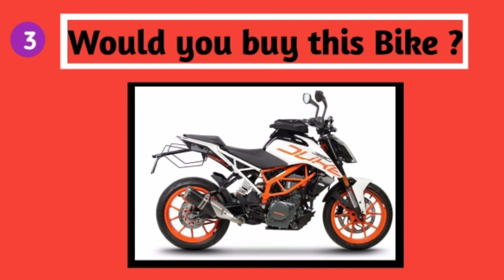Choose One Button - YES or NO Challenge 🟢🔴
Welcome to a new Quiz Plug video! In today's video, you have to choose one button "Yes" or "No". Try to make the best decision. You have only have 10 seconds so think fast!

What was your favorite question? Let me know!

This quiz was made for your entertainment! Test your knowledge on the most popular films with your friends and family! See who get's the best score!chooseyourgift choosethegift giftbox @Kittuedits
quiz
yes or no challenge
pick one button
yes or no
tiktok challenge
choose one button yes or no
choose one button tiktok
guess the button
yes or no tiktok
pick one kick one button
test
pick one kick one game
pick one kick one quiz
yes or no test
choose one button game
pick one kick one test
yes or no quiz
girls vs boys quiz
choose one button quiz
tiktok trends
choose one button challenge
choose one button boy or girl
girls vs boys tiktok
girls vs boys challenge
pick one kick one yes or no
choose boy or girl
pick one kick one girls vs boys
boys or girls
quiz game
choose one button boy or girl edition
tiktok girls vs boys
girls vs boys
girls vs boys test
adivina
choose a button
choose one button yes or no edition
choose button
trivia
yes or no game
choose one button yes or no challenge super mario bros
power quiz
tiktok quiz
button quiz
quizzer frog
choose a door
choose one door
lisa or lena
pick the button
skibidi toilet
pick a button
learn
quizzie
yes or no edition
husky quiz
choose your button
movie emoji quiz
emoji challenge
emoji quiz
choose one button food
tiktok yes or no
boy or girl edition
cartoon quiz
boys vs. girls
choose one
boys vs. girls challenge
choose one button sweets
quiz monster
barbie
choose a button yes or no
yes or no button
logo quiz
skibidi bom bom yes yes
girl vs boy
shorts
yt shorts
viral
shorts video
shorts feed
the quiz cap
quiz news
button challenge
choose one button #2
guess button
emoji quiz game
yes or no challenges
challenge
fun
luck challenge
disney travel
disney wonder
disney dream
disney magic
disney fantasy
disney cruise planning
disney cruise planning tips
disney cruise guide
disney cruise hacks to know before sailing
disney cruise tips and tricks 2023
disney cruise tips for first timers
disney cruise tips and tricks
disney cruise tips 2023
disney cruise ships
disney tips and tricks 2023
disney cruise tips
disney cruise
disney trip
disney cruise line
gues button
tiktok yes or no quiz
boy or girl tiktok
boy or girl
choose your gift boy vs girl
cruise tips
quiz video
quizzy facts
hard choices quiz
would you rather money edition
would you rather money questions
would you rather hardest questions
bags
shoes
fpy
shorta
this or that
tiktok put a finger down if you
viral shorts
put a finger down if questions tiktok
short
india
pakistan
1 or 2
123 go
brian pop up jr
baby tiktok
choose your gift quiz
choose your lucky gift
select your favourite gift
select one button
youtube shorts
would you rather brain break
viral challenge
trend
viral video
quizzes lands
yes or no question
yes or no wheel
yes/no button bluey
choose one button yes or no game
pick a button boy or girl
jungkook seven
left or right
skibidi toilet yes yes
singing monster
choose a gift
choose one quiz
pick a butterfly
emoji quiz answers
disney princess quiz
disney characters quiz
pick 1 button
findit
quiz land
music quiz
celebrity quiz
disney quiz
the quiz show
puzzles
choose one button yes or no | challenge yes or no 😱
puzzle
riddles
barbie challenge
barbie trailer
yes or no barbie
challenge yes or no
pick one kick one food
pick one kick one junk food
pick one kick one sweets
choose one button sweets edition
choose one button candy
challenge quiz
quiz guesser
barbie movie 2023
school game
choose yes or no
school challenge
choose one yes or no
quiz for today
yes or no choose a button
pub quiz
general knowledge quiz
movie quiz
trivia quiz
football quiz
quiz football
fun quiz
geography quiz
meme quiz
quiz blitz
quiz football 2023
soccer quiz
quiz futbol
quizz
out quiz
iq quiz
choose
gk quiz
op quiz
quiz op
quiz tv
tv quiz
quiz futbol 2021
car quiz
choose your gift box
pick a gift
lucky person test
luck
your luck challenge
challenge of lucky
aesthetic quiz
luck test
the hitchhiking bones
pick your gift
are you a lucky person
wow quiz
how lucky are you
quizplug
cup quiz
quiz app
guess
edu quiz
new quiz
quiz time
map quiz
guess drink challenge
guess the drink challenge